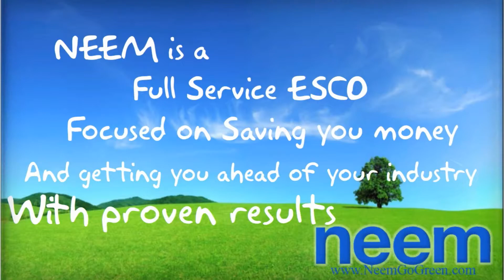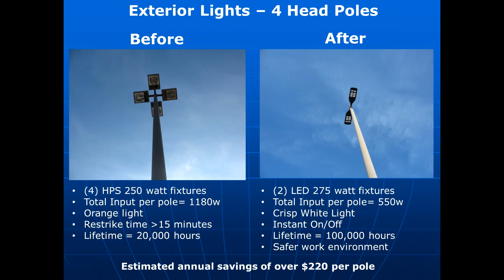NeemGoGreen.com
NEEM specializes in the field of energy services through innovative lighting retrofit solutions and intelligent lighting design.

A Connecticut based company, with over 25 years of implementing and installing energy efficient projects for Organizations in all sectors. We partner with customers and tailor a custom solution to their specific energy reduction needs, while ensuring an effective and safe operating environment for their business. We have often found that we can enhance the operating environment, while still driving energy reduction and efficiency measures.